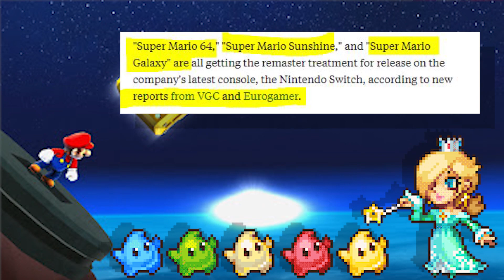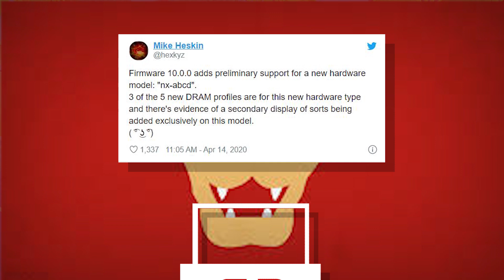NEW 2020 Nintendo Direct Soon?! | Nintendo Switch in 2020!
when is the next nintendo direct? is there a june or april 2020 nintendo direct? and what about the nintendo switch in 2020! well, it seems those super mario 35th anniversary 2020 rumors that say games like super mario galaxy switch, mario sunshine switch and even a paper mario switch all all hitting the nintendo switch in 2020 with a super mario 3d world leaking and even a duel screen nintendo switch revision which could end up being the nintendo switch pro!

we talk about all this nintendo switch news and nintendo news on the latest episode of the robo tron show where we cover the latest gaming news from nintendo, microsft and sony in 2020 and beyond! subscribe to robo rob gaming for more video games news!